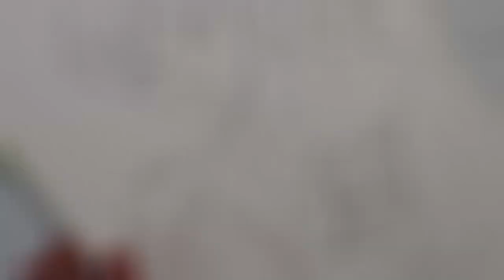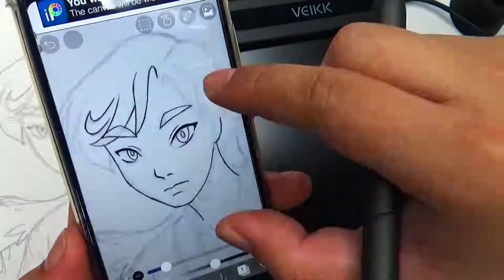Draw With Me: My Creative Process - Combining Digital and Traditional Art Methods | My Art Life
Hi everyone!

Art Materials used:
SeaMiArt Watercolors (90 Color Set)

Thanks!